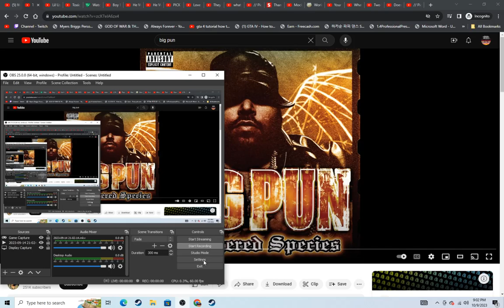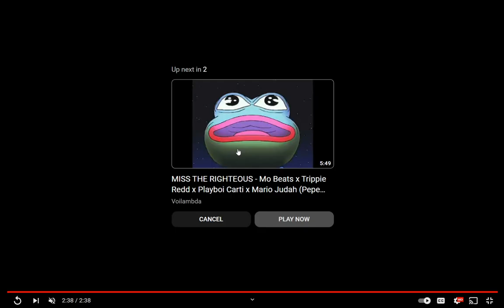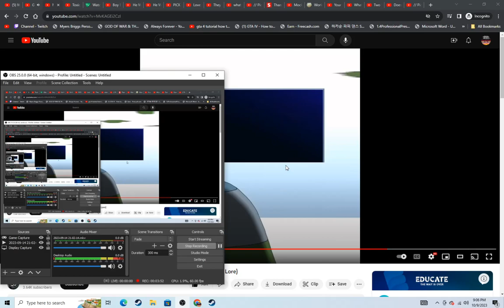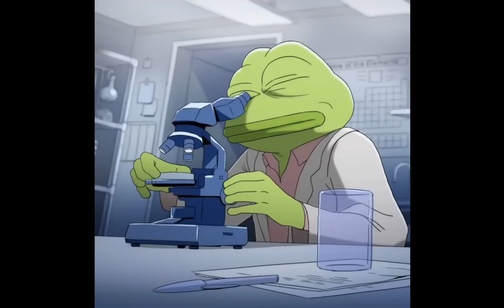Big PUN Twinz X bru watch this pepe AMV